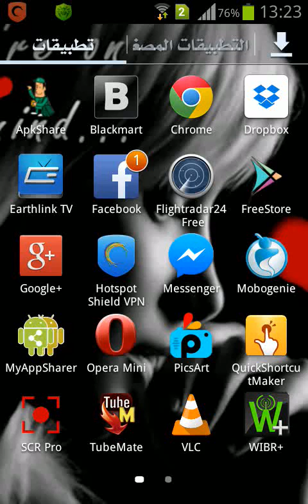شرح برنامج Flightradar لمراقبة حركة الطيران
البرنامج موجود عل سوق بلي مجاني
حسابي عل الفيس بوك
Hussien Al Khafagee